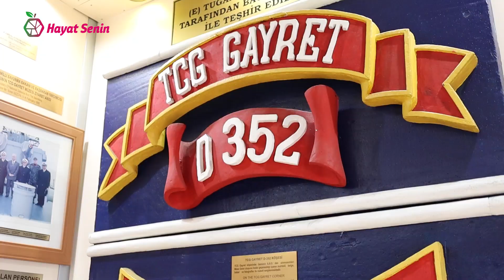Elimi tut ve benimle yürü K3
Hayat Senin ProjesiElimi Tut ve Benimle Yürü 3 Etkinliği
Hayat Senin Projesi kapsamında özel gereksinimli çocuklar ile bu çocukların yaşamlarını destekleyen ailelerimiz, sorumlu bireylerimiz ve proje paydaşlarımızın fiziksel, duygusal, mental ve sosyal hareketliliklerine katkı sağlamak üzere; İzmit Jandarma Komutanlığı ve İzmit Sahil Güvenlik Komutanlığı yerleşkelerinde planlanan aşağıdaki etkinlikler gerçekleştirilecektir.
Medikal Turizm Derneği Koordinasyonunda İzmit’te faaliyet gösteren Özel Duyusal Gelişim Özel Eğitim ve Rehabilitasyon Merkezi ve İzmit Sümerspor Kürek Klübü ile yapılacak etkinlikte özel gereksinimli bireyler, bu bireyleri destekleyen yakınları, İzmit Sümerspor Kürek Klübü ve Halkbank’ın çalışanları ile İzmit Jandarma ve Sahil Güvenlik Komutanlıkları yerleşkelerinde Jandarma ve Sahil Güvenlik İzmit Komutanlıkları Aileleri ile aşağıdaki kapsamda ÜÇÜNCÜ BULUŞMA sağlanmıştır.
Etkinlik Kapsamı
1. İzmit Özel Duyusal Gelişim ve Özel Eğitim ve Rehabilitasyon Merkezinden Çıkış
2. İzmit Jandarma Komutanlığı Merkezine Giriş
3. İzmit Jandarma Komutanlığı Ailesi ile Tanışma ve Etkileşim
4. İzmit Jandarma Komutanlığı Aktivitesi
5. İzmit Jandarma Komutanlığı Öğlen Yemeği / 60 kişi
6. İzmit Jandarma Komutanlığı Merkezinden Ayrılış
7. İzmit Sahil Güvenlik Komutanlığına Giriş /  İzmit Vapur İskelesi
8. İzmit Sahil Güvenlik Komutanlığı toplu fotoğraf ve kaynaşma
9. İzmit Gayret Gemi Müzesi Gezisi   Grup.1
10. İzmit Sahil Güvenlik Bot Gezisi    Grup.2
11. İzmit Gayret Gemi Müzesi Gezisi   Grup.2
12. İzmit Sahil Güvenlik Bot Gezisi    Grup.1
13. İzmit Sahil Güvenlik Komutanlığı Ayrılış
14. İzmit Özel Duyusal Gelişim ve Özel Eğitim ve Rehabilitasyon Merkezine Geri Dönüş
Etkinlik Takvimi ve Saati
Tarih : 27 Nisan 2023 Perşembe
Saat  : 10.15 – 17.15    ** Program akışındaki saatler tamamen esnektir.